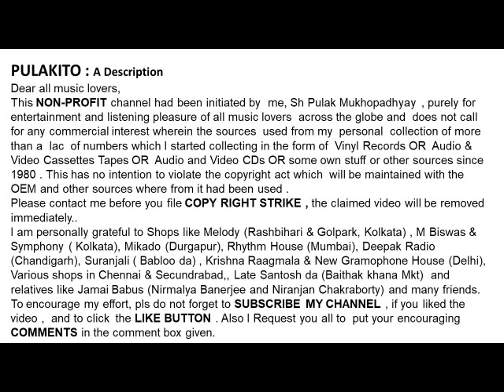RAMKUMAR CHATTOPADHYAY & ARATI MUKHERJEE-KI ACHHE TOMAR MONE-Film : Amargeeti(1983)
KI ACHHE TOMAR MONE
-RAMKUMAR CHATTOPADHYAY & ARATI MUKHERJEE
-Film : Amargeeti(1983)
-Lyrics:  Ramnidhi Gupta
Help Please.